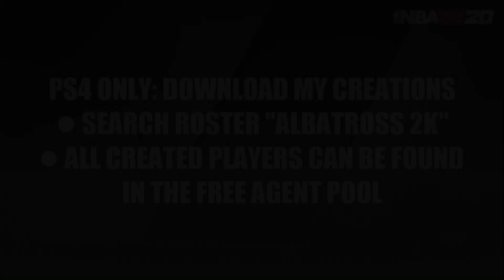NBA 2K20 | Nando De Colo ✪ Creation Tutorial // Fenerbahçe Istanbul - ЦСКА Москва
NBA 2K20 | Nando De Colo EuroLeague2K20 ✪ Creation Tutorial // Fenerbahçe Istanbul - ЦСКА Москва (CSKA Moscow) - Toronto Raptors - San Antonio Spurs - Valencia Baskets - Cholet Basket

How to create Fenerbahçe Istanbul combo guard Nando De Colo in NBA 2K20.

► PS4 only! Download all Albatross 2K creations on PSN: Search for roster "Albatross 2K". All created players are stored in the Free Agents Pool.

► Nando de Colo is a French professional basketball player for Fenerbahçe of the Turkish Basketball Super League and the EuroLeague. Standing at a height of 6 ft 5 in (1.96 m), he plays at the Point guard and Shooting guard positions. A four-time All-EuroLeague selection, he won the EuroLeague title in 2016 and 2019 with CSKA Moscow, earning both the EuroLeague MVP and Final Four MVP awards in the process.

🕪 00:13 Jeezy Hxndrxx - Rising

🕪 03:21 Jeezy Hxndrxx - El Jeezo